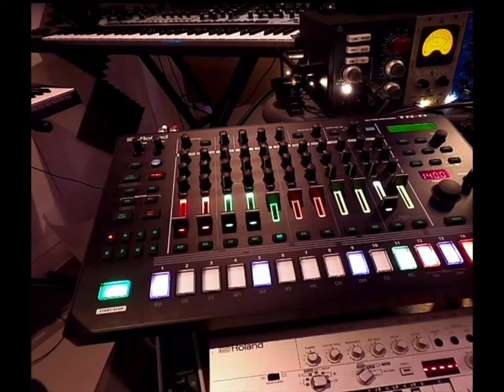Guy Lawrence - Disclosure making beats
Guy in the studio...